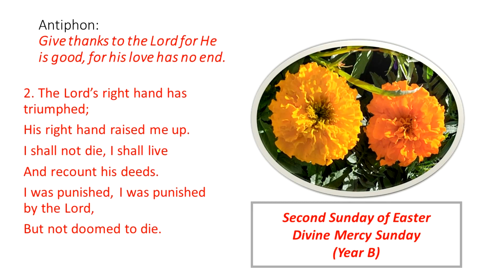2nd Sunday of Easter/Divine Mercy Sunday (Year B)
Give thanks to the Lord for he is good, for his love has no end. (Psalm 117:1)